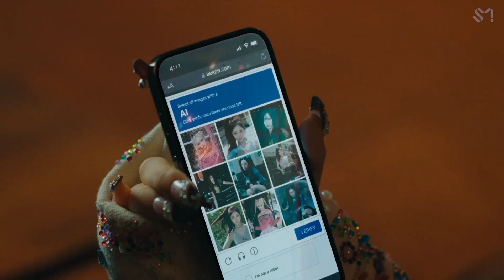aespa's 'supernova' but only karina's lines